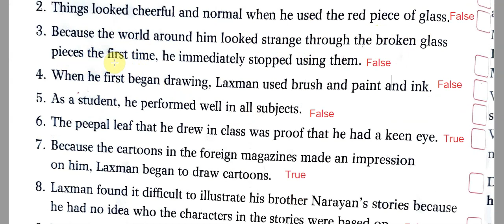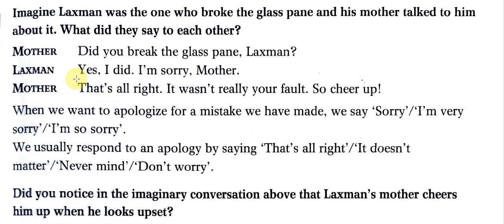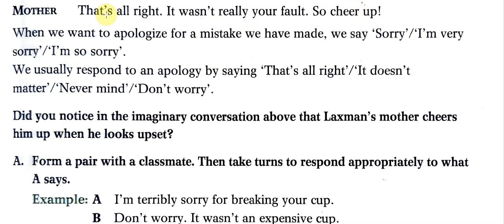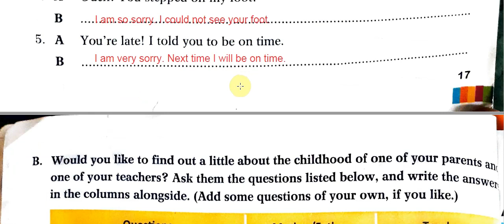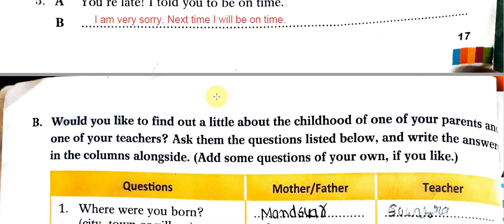6th english ch 1 sec 1 29 7 20